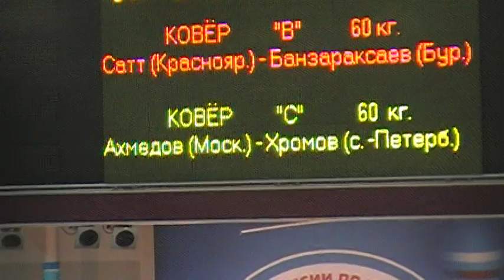60 kg r1 Sat vs Banzaraktsaev